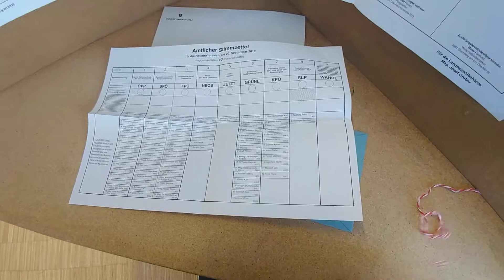Voting Sunday Morning